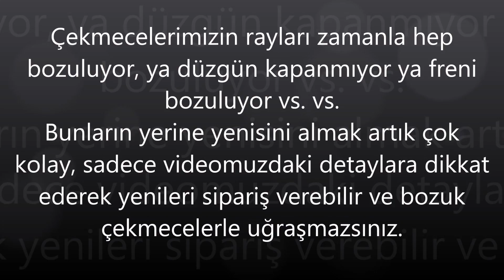Eski bozuk / zor çalışan çekmece raylarınızın yerlerine yenisini alırken nasıl seçim yapmalısınız?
Çekmece rayları çeşitleri, modelleri ve fiyatları çok fazladır. Eğer eski rayınızı değiştirecekseniz, hangi çekmece rayı modelini seçmeniz gerektiği konusunu bilmeniz önemlidir. Videomuzda bu rayların çeşitlerini, boyutlarını ve nasıl ölçüm yapabileeğinizi bulacaksınız.

SAMET SMART KISMİ (TEK) AÇILIM TANDEM TİPİ FRENLİ ÇEKMECE RAYLARI

* Samet markalı çekmece rayları piyasada en çok bilinen ve kullanılan ürünlerdir. Bu ürün de Samet'in en son çıkardığı ürün olup kendini yavaşça kapamasıyla çok tercih edilmektedir.

* 30 kg yük taşıma kapasitesine sahiptir.

* Smart Lock mandal sistemi ile kolayça çekmece çıkarılıp takılabilir.

* Ayrıca bu mandal sistemi sayesinde çekmeceler kolaylıkla sağdan sola ve yukarıdan aşağıya aletsiz olarak ayarlayabilirsiniz.

* Aynı kabine ölçülerini hem Samet tek açılım raylarda hem de tam açılım raylarda kullanabilirsiniz. Bu sayede ileride çekmecenizdeki rayları değiştirmek isterseniz hiçbir sıkıntı ile karşılaşmazsınız.

* 18 mm kabine ölçülerine göre olduğu için mdf yi kesmenize veya traşlamanıza gerek olmaz. (Blum raylar 16 mm mdf ye göredir)